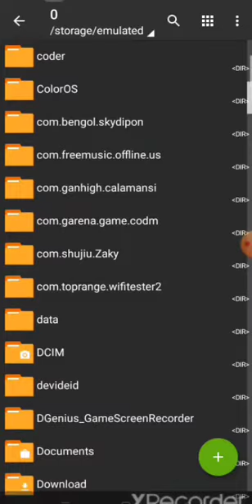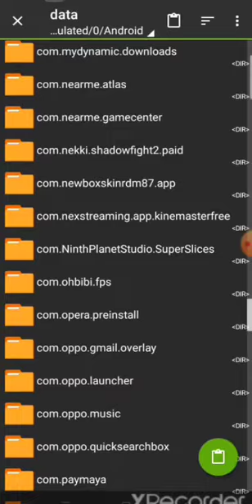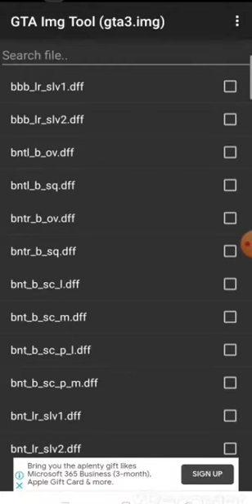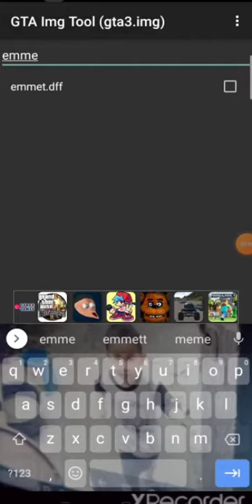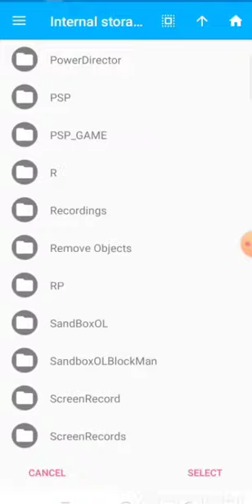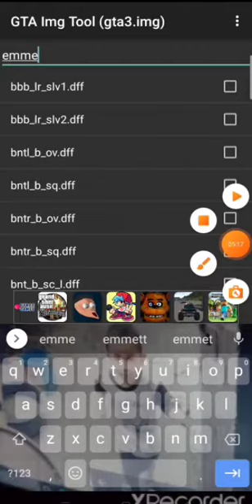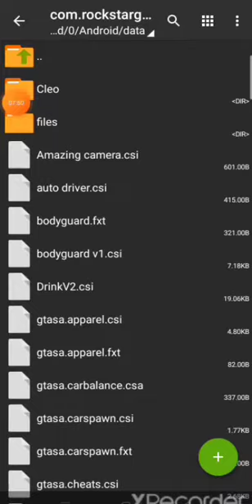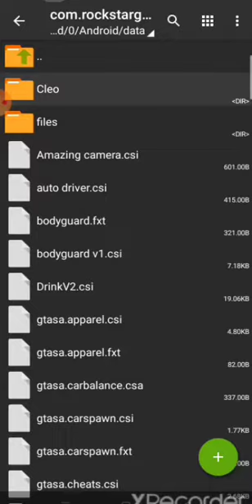Gta sa venom mod 1mb!?!?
here the link guys for venom mod gta sa